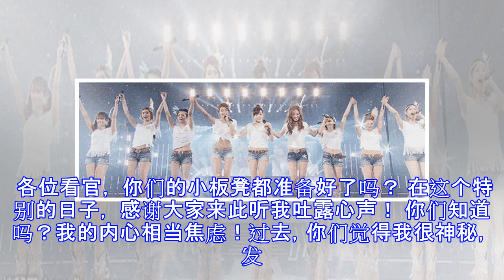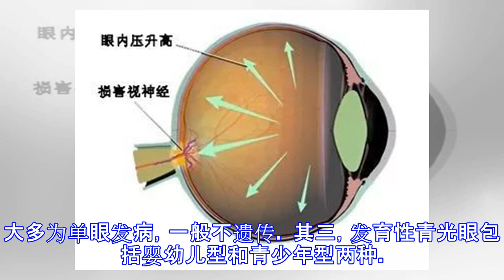青光眼很焦虑：为什么要揪出我的蛛丝马迹？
原标题：青光眼很焦虑：为什么要揪出我的蛛丝马迹？ 又到了一年一度、专属于我们的节日——世界青光眼周（2019年3月10日至3月16日）。 各位看官， 你们的小板凳都准备好了吗？ 在这个特别的日子， 感谢大家来此听我吐露心声！ 你们知道吗？我的内心相当焦虑！过去，你们觉得我很神秘，发现我的时候往往是病程晚期，认为我凶恶残暴，弄得人人自危；现在，你们开始提高警惕，变着花样揭穿我的老底，想着法子封住我的去路，令我不得一丝喘息。这一切真是让人犯愁！ 常常有人问：“患了青光眼，最终都会瞎？”其实，这对我是一种误解。通常，人们对我的态度呈现“两极分化”：有些人对我不理不睬，甚至是置若罔闻，而另外一些人整日忧心忡忡。倘若我出现在你的生活，淡漠不理的态度会让我的势力不断爬藤，而精神过度紧张也会在无形中放大我的杀伤力。长此以往，你们的美好生活注定要被我破坏。 （图片来源于网络） 今天，我就大胆告诉你们真相：青光眼患者若能及早发现疾病，积极接受治疗，并遵照医生的医嘱定期复查，通常是不会失明的！要是有人通过蛛丝马迹发现我，特别是在早期捕捉到我的“生长苗头”，及时采取措施，我也是可以被事先预防的！ 且听我娓娓道来！ 我的家族主要由三大部落集结而成， 一是原发性青光眼， 二是继发性青光眼， 三是发育性青光眼。 其一，原发性青光眼主要由两大势力组成，一个是原发性闭角型青光眼，另一个是原发性开角型青光眼。原发性...